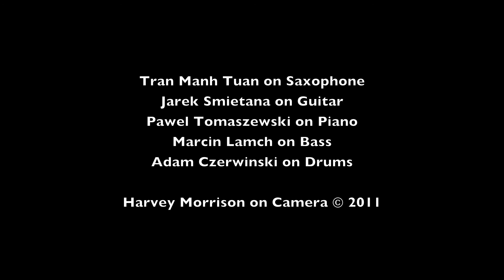Tuan and Smietana Quartet Charlie Parker.mov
The Smietana Quartet presents a cross-cultural Jazz concert sponsored by The Embassy Of The Republic of Poland, Celebrating Polish Independence Day 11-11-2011 at theHo Chi Minh City Opera House in Vietnam with Special Guest: Tran Manh Tuan on Saxophone. Jarek Smietana on Guitar, Pawel Tomaszewski on Piano, Marcin Lamch on Bass, Adam Czerwinski on Drums.